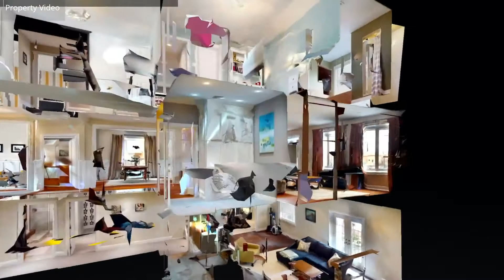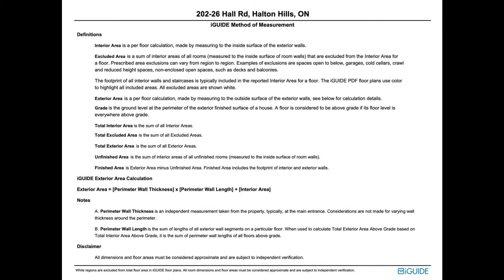26 Hall Rd., Unit 202, Georgetown ON L7G 5G5, Canada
26 Hall Rd., Georgetown ON L7G 5G5, Canada

A
lock and leave lifestyle are what comes with this well-maintained 2-bedroom,
2-bathroom condo in the sought-after Royal Ascot.  A spacious foyer with double closet welcomes
you into the unit where you are greeted with a delightful open concept living
room/dining room with loads of natural light and walkout to balcony.  A well-appointed kitchen with a convenient
pass through to the living room makes for easy entertaining   Two bedrooms, the master with walk-in closet
and 4-piece ensuite, a renovated 2nd bathroom and laundry complete
the package.  Underground parking and
locker space are a bonus.  Super location
– close to all amenities and just steps to the breathtaking Hungry Hollow trail
system where you can hike to your hearts content. A well-managed building with
great facilities makes this the perfect place to call home.